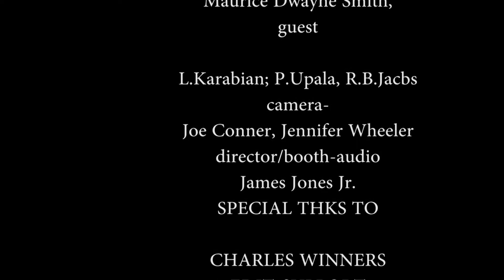Preity 2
MISS INDIA INTERNATIONAL, PREITY UUPALA, THE WORLD NETWORK'S LOUSINE KARIBIAN, AND STUNTS/DIRECTOR PRODUCER , ACTOR, RICHY B. JACOBS-MAURICE DWAYNE SMITH PRODUCTIONS---ON NUCLEAR POPCORN.